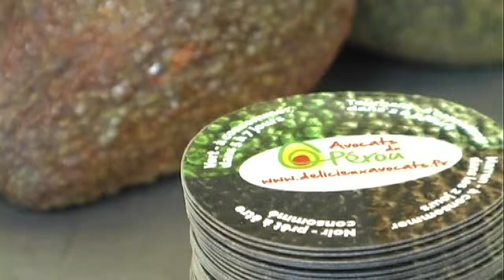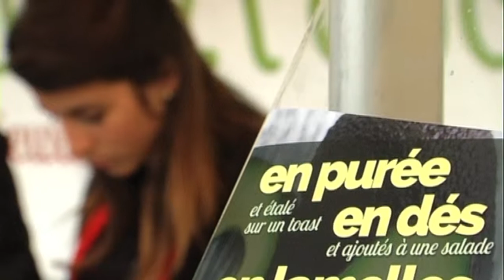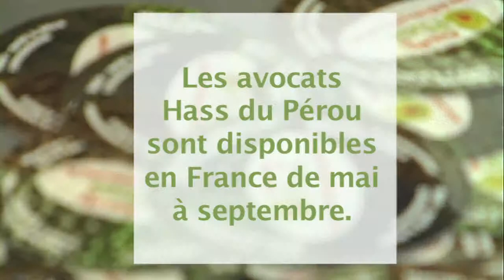Les avocats Hass du Pérou à Paris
En association avec la FFCA, des cours de cuisine sur l'avocat Hass ont été organisés sur le marché Grenelle à Paris en juillet 2013. Découvrez la vidéo de cet événement.

Pour plus d'informations sur l'avocat hass du Pérou, visitez notre site internet